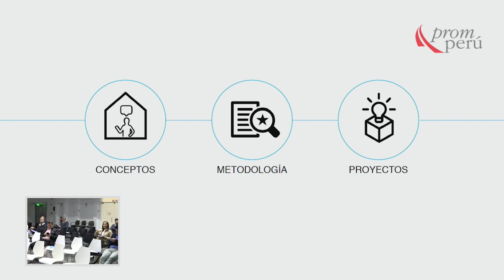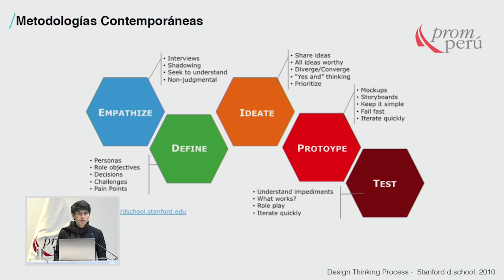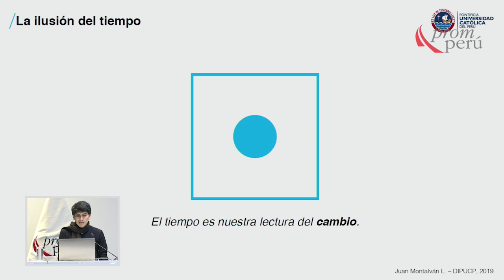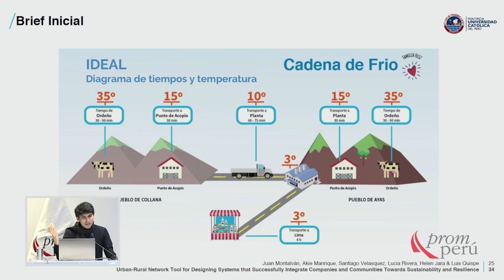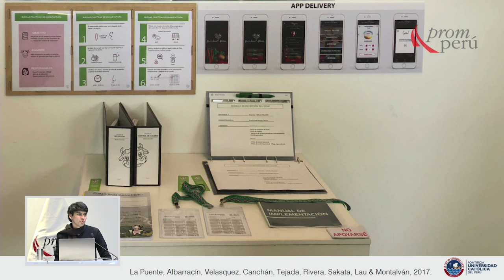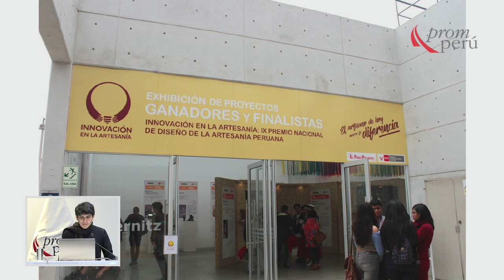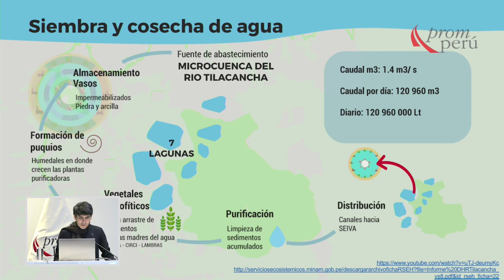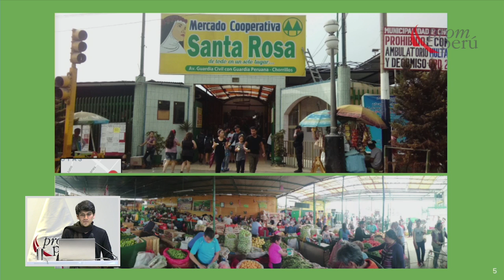Diseño Industrial Contemporáneo: MONTALVÁN, Juan (11 de Setiembre)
"Diseño Industrial Contemporáneo: Innovación para Productos, Servicios y Sistemas"